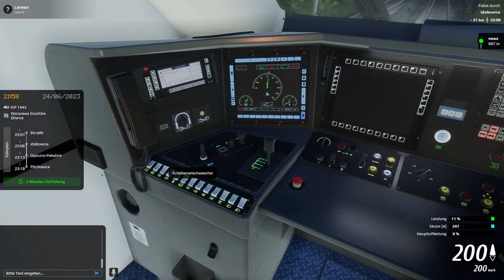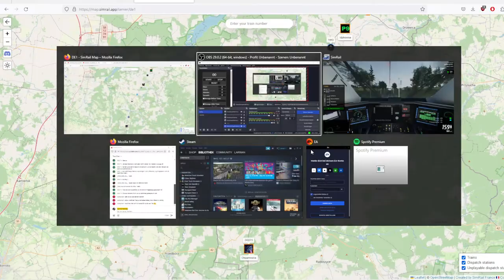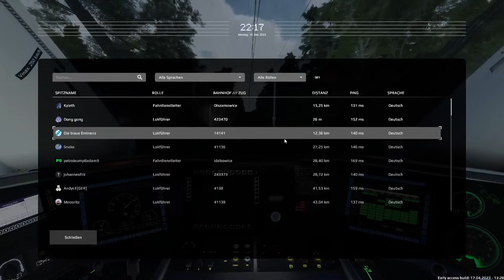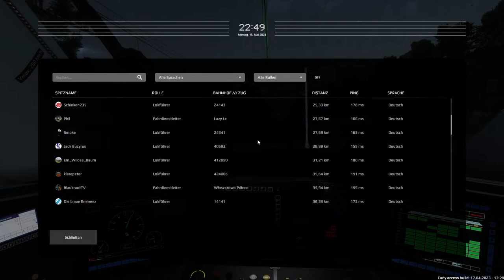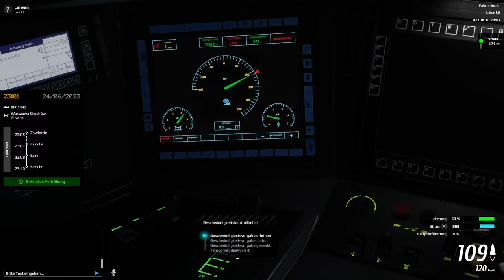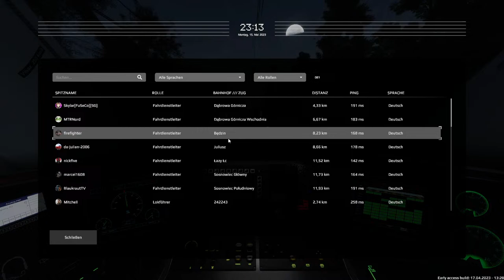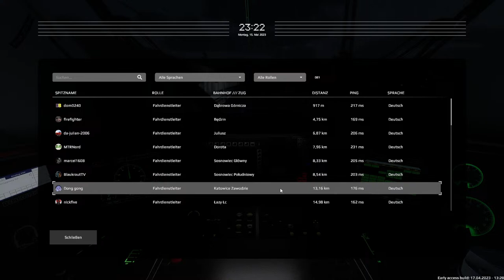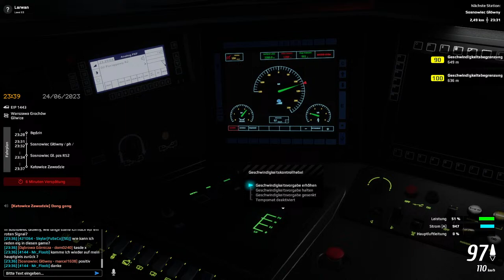Die gesamte Strecke von Warschau nach Katowice mit dem Pendolino / SimRail Multiplayer live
WIllkommen zu einem neuen Livestream. Wir fahren Simrail im Multiplayer durch Polen. Das heißt viele Fahrdienstleiter und Lokführer sind Menschen.